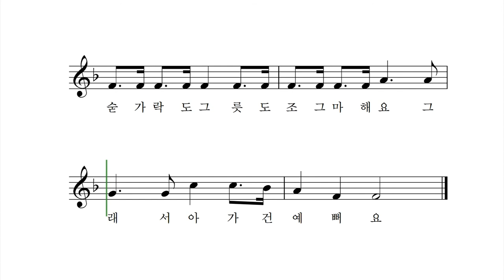아가 것은 예뻐요 - 신현득 동시 박상문 작곡 이소영 노래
아가 눈은 조그맣고 예뻐요
아가 입도 조그맣고 예뻐요
손도 발도 다리도 조그마해요
그래서 아가는 예뻐요

아가 옷은 조그맣고 예뻐요
아가 신도 조그맣고 예뻐요
숟가락도 그릇도 조그마해요
그래서 아가 것은 예뻐요